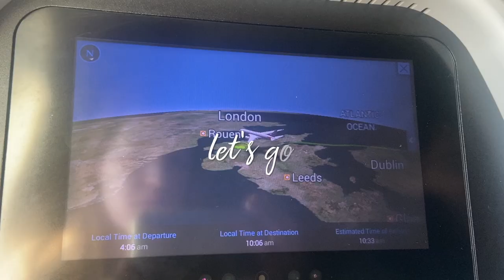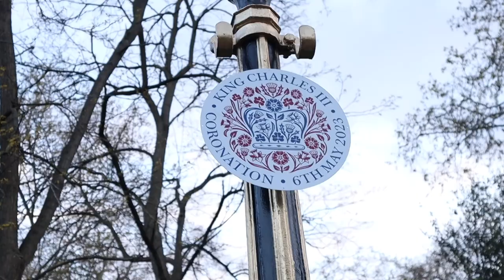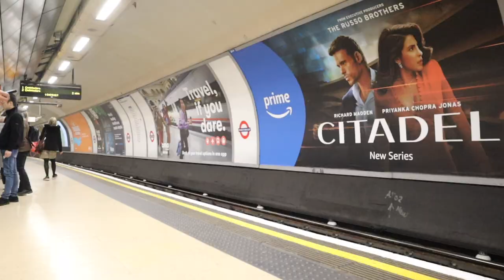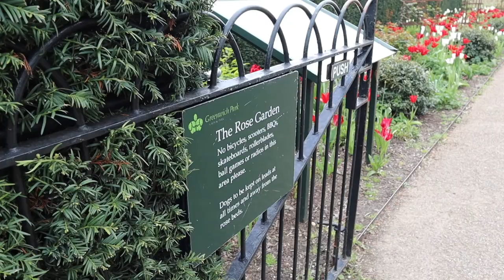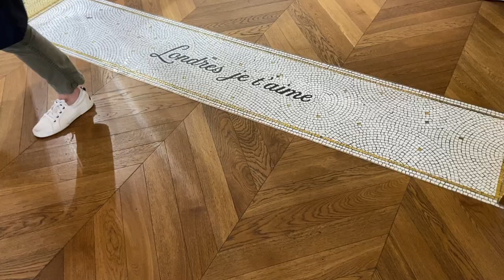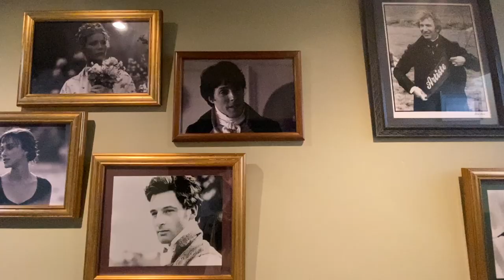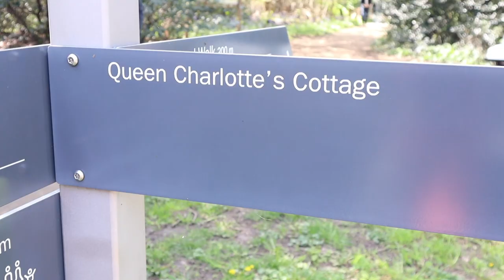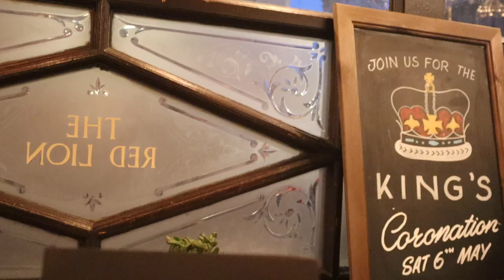SISTER TRIP TO LONDON & BATH! 🇬🇧🫖🌸 Bridgerton Locations, The Jane Austen Centre, & More!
Hey friends! I wanted to take you along on my recent trip to London and Bath with my sister! We had the best time, and I hope you'll enjoy this travel vlog.